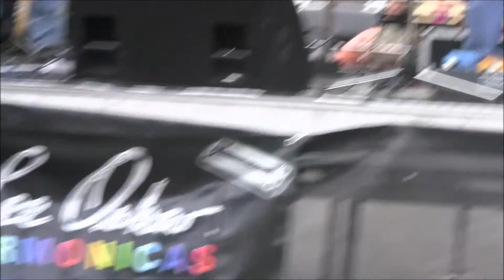Joe Pitts Band @Spa City Blues Fest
Joe Pitts-guitar and vocals
Jimmy Lynn-bass
Lance Womack-drums
Gary Getts-harmonica